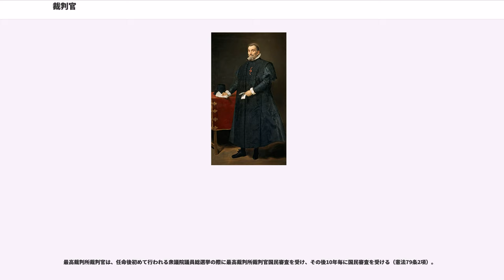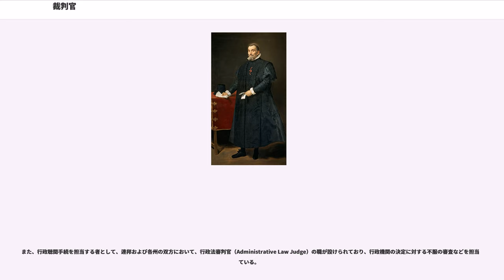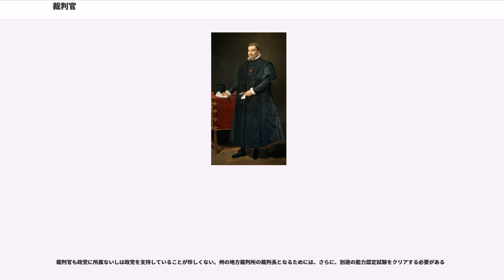裁判官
裁判官（さいばんかん、）とは、司法権を行使して裁判を行う官職にある者をいう。

各国の訴訟法制に応じて裁判官の職掌は定まり、陪審制を採用している国などでは事実認定について裁判官が担当しないことがあることから、裁判官を法廷における審理を主宰する者として位置づけることがより妥当な場合もある。

古来より、さまざまな犯罪や係争が存在し、ある程度の社会が作られて以降はその紛争解決制度が必要となった。

古くは、社会構造については記録なども残されておらず、具体的な様相なども不明である。部族・民族ごとにさまざまな紛争解決方式が取られており、一律に理解することもできない。主として、「集団の中で権力を持つ者の裁定」や「神権裁判」などが行われた可能性が指摘されている。裁定を行う権力者や神託を告げる者などが裁判官の役割を果たした。

政治体制・統治機構が整うにつれ、一般的に、裁判は、王・領主・宗教者などの権力者が行うものとされ、裁判人もそれらの者、ないしはその委託を受けた者が行うようになった。

前近代のヨーロッパでは裁判人（判断する者）と検察官（糾弾する者）が多くの国で分離されてもいなかったことに注意する必要がある。長い間、刑事裁判では、裁判官は「犯罪者を糾弾する者」という役割をあわせて担っていた。

江戸時代は、「お白洲」に代表されるように、捜査機関である奉行所の奉行が裁判官であったりもした。奉行（特に町奉行）は現代の警察官・検察官・裁判官を兼ねた職責および権限を持っていたといえ、前近代の西欧と類似点があるともいえよう。

イスラム教圏ではシャーリアに基づいて裁判を行う裁判官をカーディーと呼び、マレーシアやパキスタンなどのアラビア語圏以外のイスラム教圏でもカーディと呼ばれている。ムハンマドが存命だった時代から始まって2009年現在でもイスラム教国では裁判官として活動している。
近代以降、裁判官の位置づけは大きく変更される。まず、三権分立という概念が持ち込まれることで、裁判官は、立法・行政から切り離された。また、刑事裁判の面では裁判所と検察が分離され、裁判官は「判断をする」という役割に専念することとなり、「犯罪者を糾弾する」という役割を受け持たなくなった（→糾問主義・弾劾主義）。こういった役割分担の変更に伴

日本の裁判官は、制度の面からは、最高裁判所の裁判官と下級裁判所の裁判官に分けることができる（憲法79条、80条参照）。

いずれも、国家公務員法上、特別職の国家公務員とされている（同法2条3項13号）。最高裁判所の発表では、2013年4月現在の裁判官は2880名（男性77％、女性22％）となっている。

裁判官は、中立の立場で公正な裁判をするために、その良心に従い独立してその職権を行い、日本国憲法及び法律にのみ拘束される（日本国憲法第76条）とされる（裁判官の職権行使の独立）と定められている。

最高裁判所の裁判官は、最高裁判所長官1名と最高裁判所判事14名で構成される（憲法79条1項、裁判所法5条1項、3項）。なお、最高裁判所には最高裁判所調査官や最高裁判所事務総局の幹部職員・局付として裁判官の身分のまま勤務する者が多数いるが、これらの者の身分は最高裁判所の裁判官ではなく、東京高等裁判所もしくは東京地方裁判所に所属する判事もしくは判事補である。

最高裁判所長官は、内閣の指名に基づいて天皇が任命する（憲法6条2項、裁判所法39条1項）。最高裁判所判事は内閣が任命し（憲法79条1項、裁判所法39条2項）、その任免は、天皇がこれを認証する（裁判所法39条3項。このように天皇が認証する官職を認証官という。）。

最高裁判所の裁判官は、識見の高い、法律の素養のある年齢40年以上の者の中から任命することとされ、そのうち少なくとも10名は10年以上の裁判官経験又は20年以上の法律専門家（検察官、弁護士、簡易裁判所判事、大学法学部教授、大学法学部准教授）経験を持つ者から登用しなければならない（裁判所法第41条）。

実際には、最高裁判所裁判官は、下級裁判所の判事、弁護士、大学教授、行政官・外交官からバランスよく就任するよう配慮されており、前任者と同じ出身母体から指名されることが多い。

最高裁判所の裁判官に任期はなく（ただし、10年ごとの国民審査がある）、70歳に達したときには退官する（憲法79条5項、裁判所法50条）。過去最長の記録は、入江俊郎の18年4か月である。

下級裁判所の裁判官は、最高裁判所の指名した...